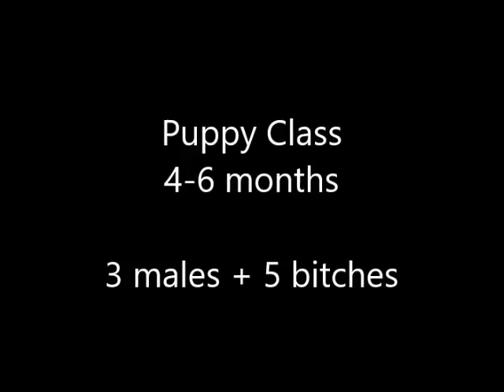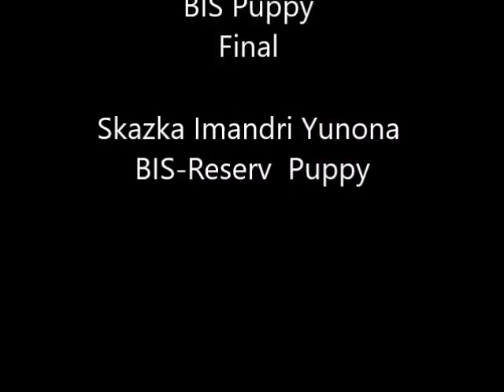01.07.2017 Юнона - Дебют!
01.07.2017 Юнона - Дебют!